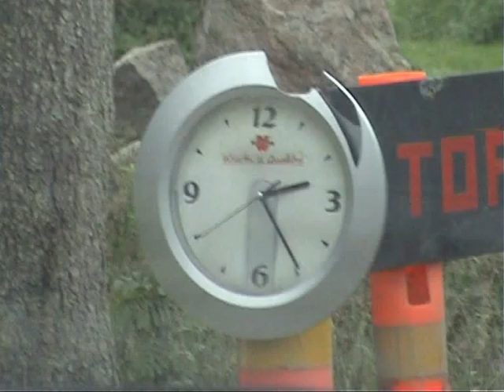Saukkolan Ek 29.6.2013 - Juhani Vuori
Sisäkuvaukset kuvattu kamera kädessä ja sen kyllä näkee:)
Kiitokset Juhanille kyydityksestä!